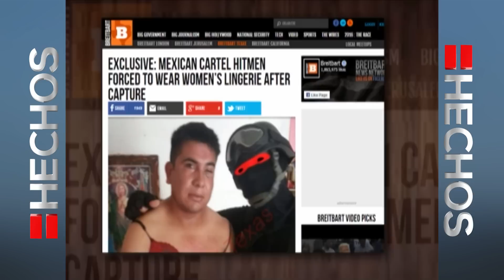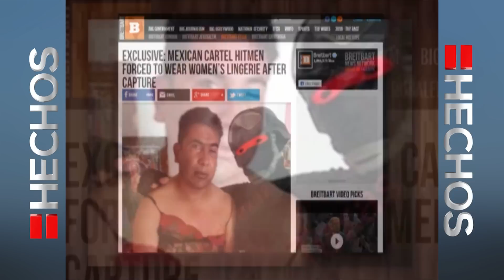Escándalo "El marino loko"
Este martes, se vio implicada la Armada de México en un escándalo por violar las garantías individuales de los capturados.